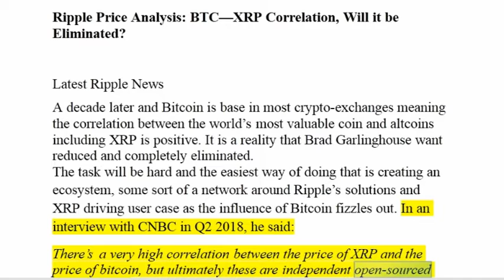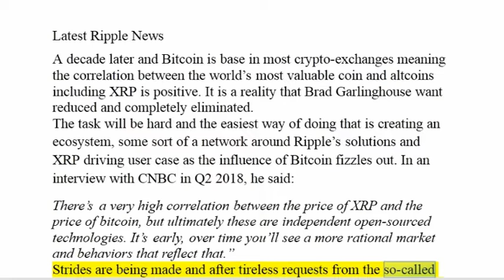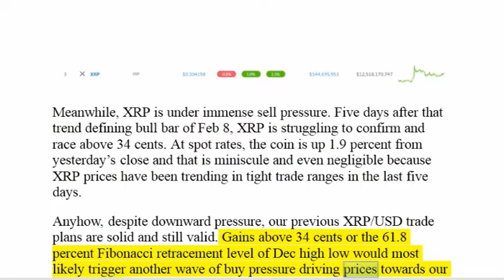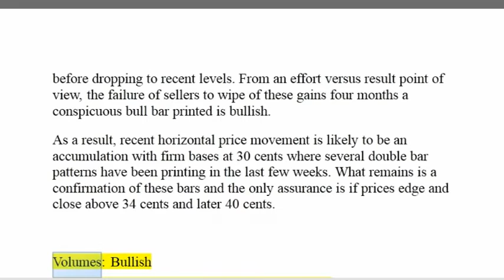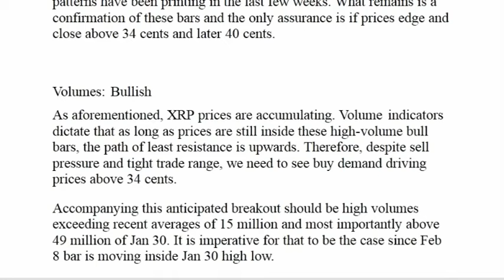Ripple Price Analysis! BTC—XRP Correlation, Will it be Eliminated